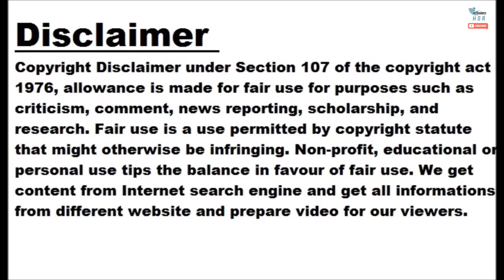Hummer EV Faces Ford Raptor R, F-150 Raptor, Ram TRX In A Drag Race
Feb 12, 2023 at 7:48am ET It's Super Bowl season but the folks at The Fast Lane Truck have something else in mind. Introducing, the Super Truck Bowl, featuring the Ford F-150 Raptor, Raptor R, Ram 1500 TRX, and the GMC Hummer EV.  The Super Truck Bowl is TFL Truck's event featuring high-powered trucks to determine the quickest of them all by pitting them in a single-elimination drag race matchup. Obviously, the Hummer EV is the only electric contender in this contest and will be the final rival of whichever is the winner among the internal combustion engine-powered super trucks.